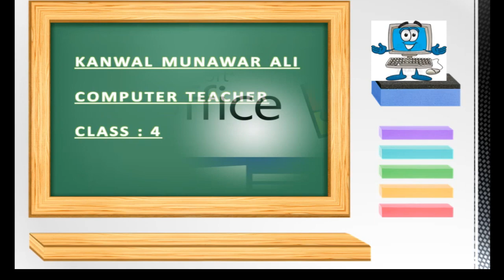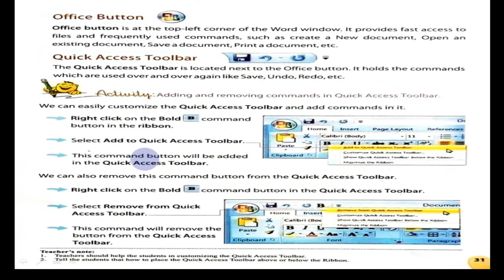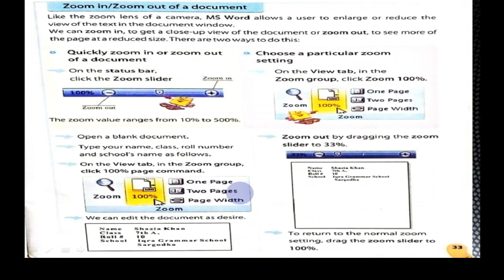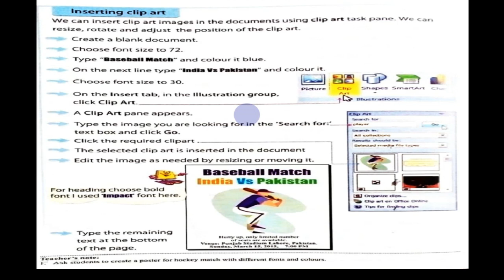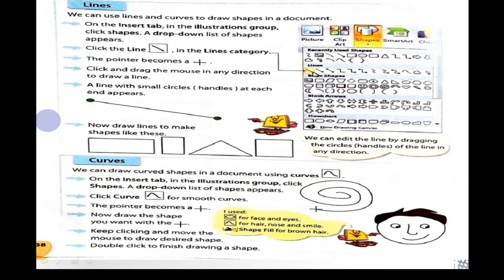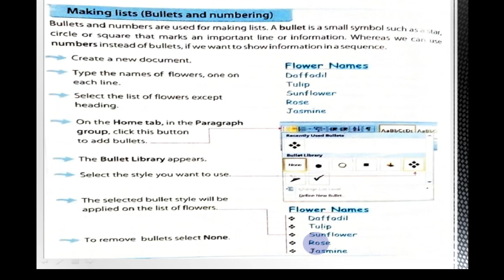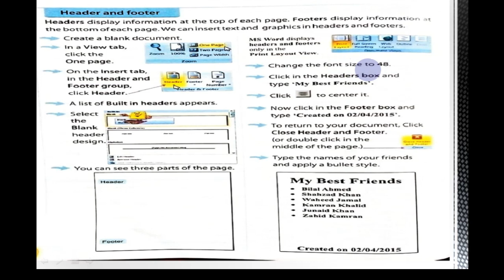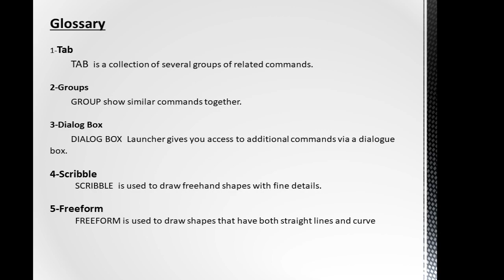Class 4 || Computer Studies || Video 2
Working with MS-Word
explanation and homework
Last video of the first term.